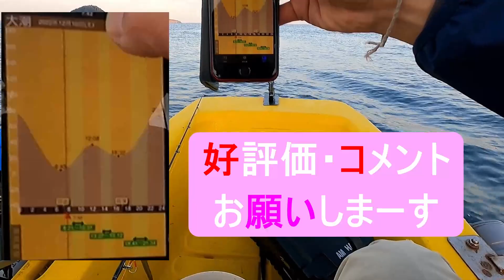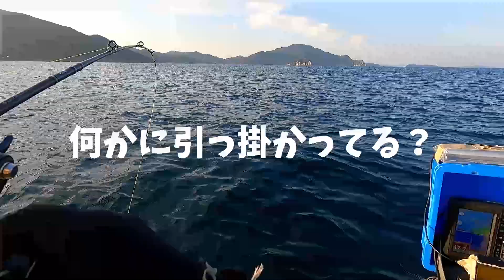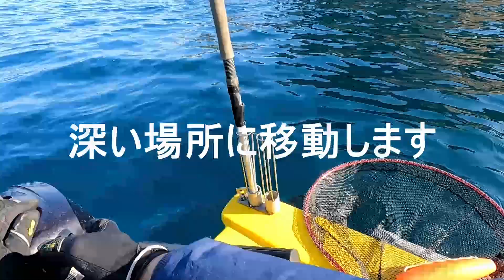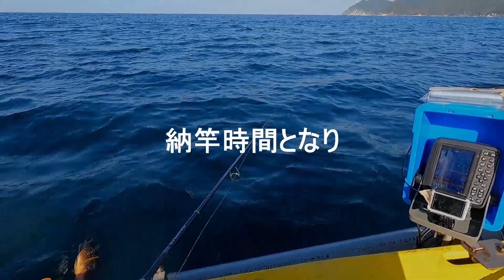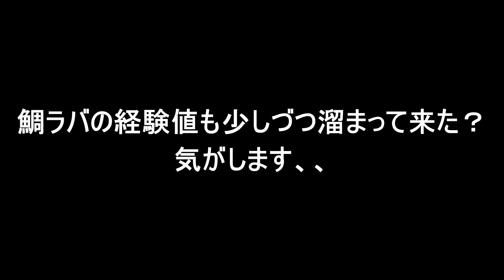水温が下がる海で魚を釣る。2馬力ミニボート釣行#15【山口県日本海】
冬本番で気温も水温も下がる中で魚の活性も低い中どーやって釣る？

アングラーの課題の一つでもあります。
自分も寒いし
魚も釣れにくい
でも釣りしたい。

私は、ヒートベスト＋ホッカイロでドーピングして釣りしてます笑

この日は、タイラバでしか反応がなかったです。

色や付けるワームなのどの種類を変えてヒットパターンを繋げていくのが釣果につながったと思います。

ジグには当たりすらありませんでした。
タイラバも奥が深いので色々と勉強していこうかと思います。